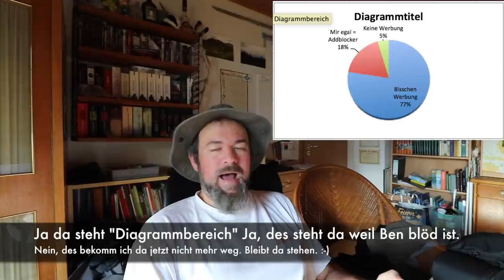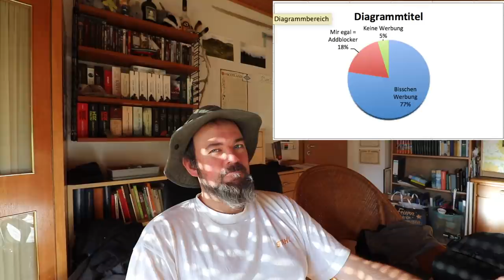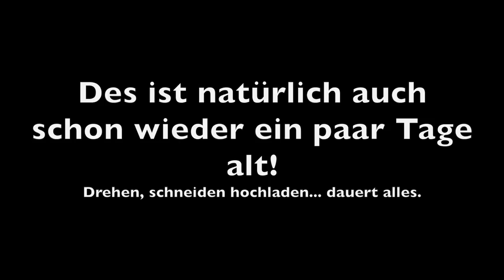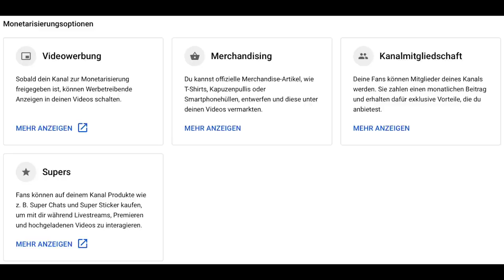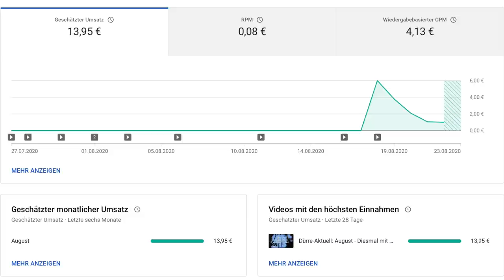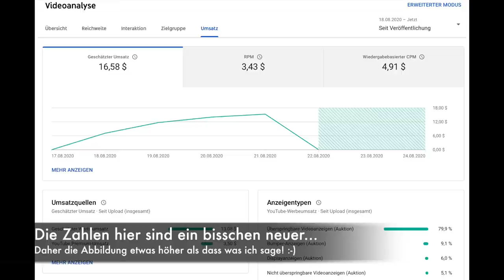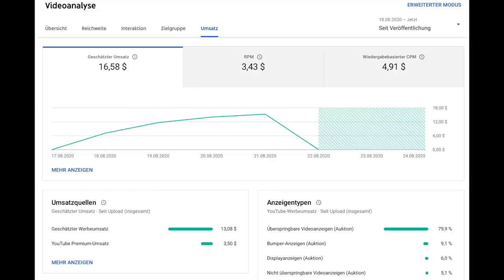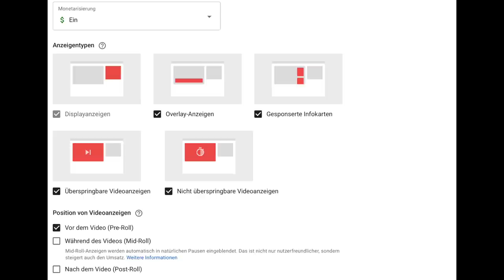Willkommen auf der dunklen Seite - Analyse meiner ersten monetarisierungs Erfahrungen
Erste Ergebnisse. Für ne genauere Analyse benötige ich einfach mehr Daten. Sprich einen vollen normalen Monat mit Monetarisierung. Das ist also frühestens ende September der Fall.